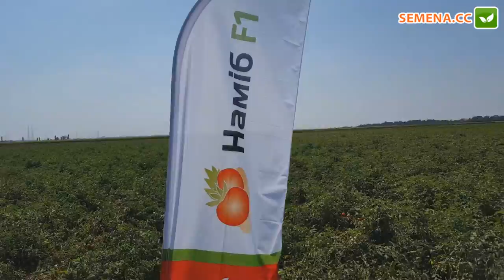Томат Наміб F1 (Syngenta) культура в полі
А також за телефонами:
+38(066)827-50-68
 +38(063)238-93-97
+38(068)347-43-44